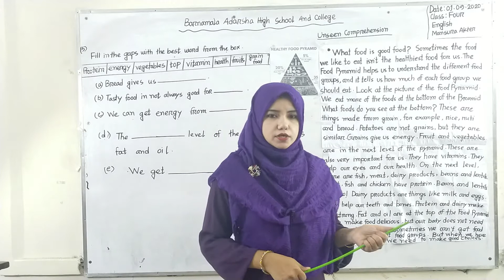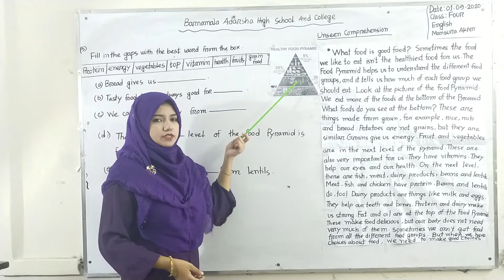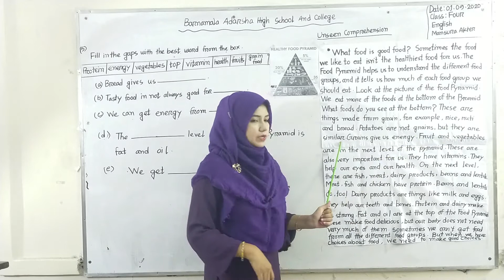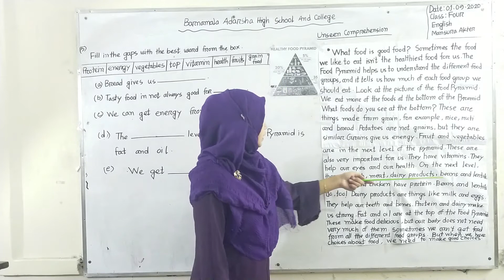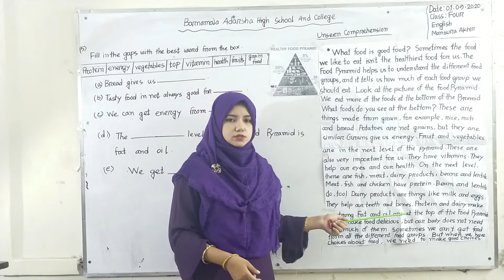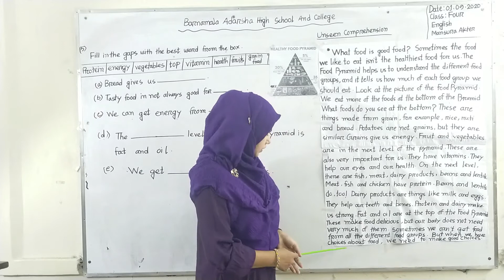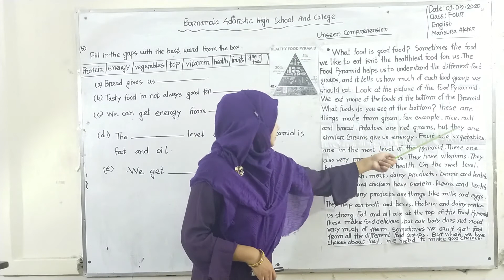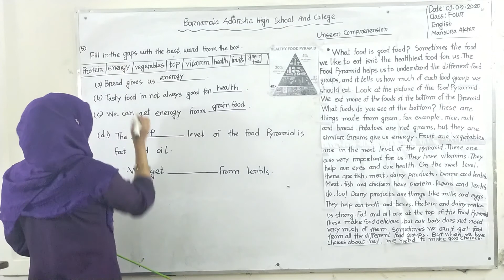Class Four | English | Unseen Comprehension | শ্রেণি - চতুর্থ | ইংরেজী